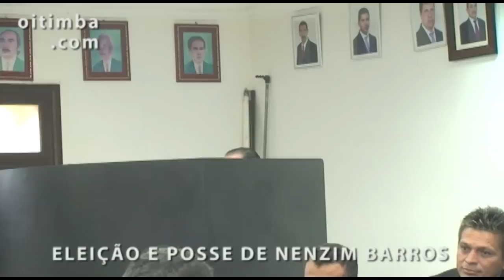Eleição e posse do novo presidente da câmara de Timbiras